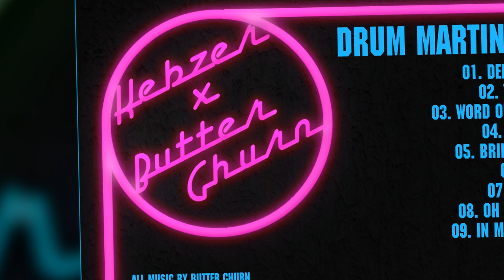Kebzer x Butter Churn "Word of Sotos" [Drum Martini EP]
All Music by Butter Churn
Scratches by Kebzer
Mixed by Kebzer
Produced by Kebzer and Butter Churn
Mastered by ALX @ 396-RainLab

Taken from the Drum Martini EP released by Ihokratoria